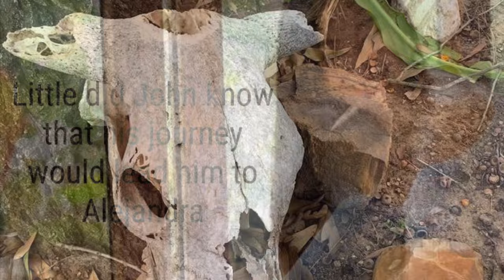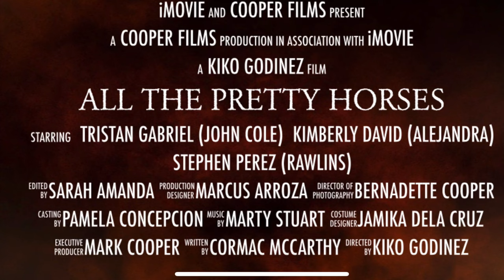HS project: movie trailer (All the Pretty Horses book ). Music by Marty Stuart. No copy infringement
Watch and enjoy! Tristan worked on his English 4 independent reading project. After reading his book of choice, All the Pretty Horses (by Cormac McCarthy), he chose to make a movie trailer for the book. I think it's so adorable that Tristan has no qualms about acting and portraying the leading man for the trailer, hehehe. The pretty girl is his cousin, Kim. 🥰